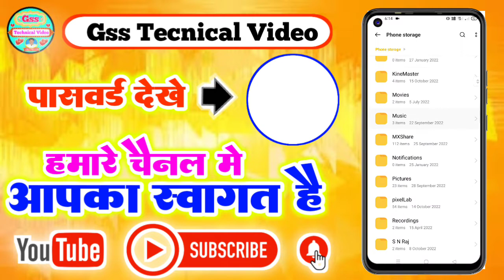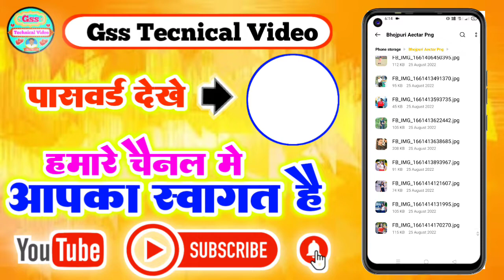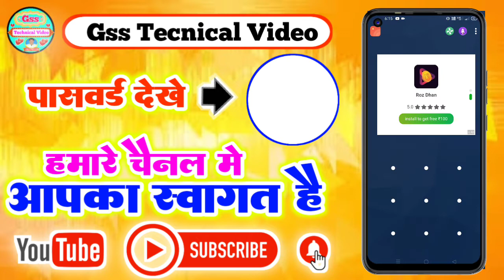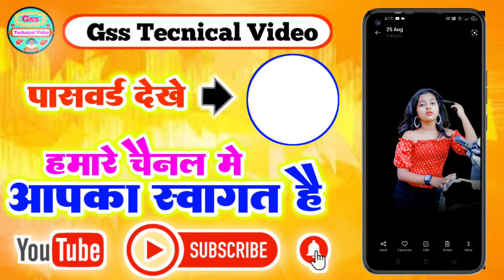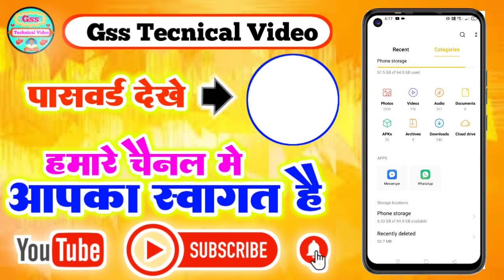Bhojpuri Aectar Png imege/ Full HD/भोजपुरी एक्टर्स पी एन जी फोटो!! डाउनलोड करें बिल्कुल फ्री!!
Bhojpuri Aectar Png imege Full HD

Bhojpuri Modal Png imege Full HD

Gss Technical Video

Bhojpuri hiron Png imege Full HD